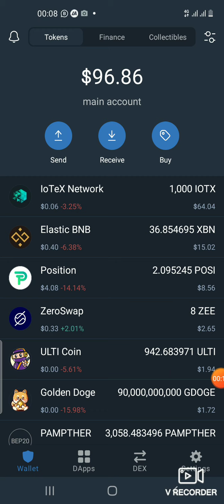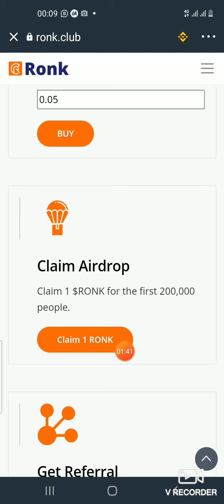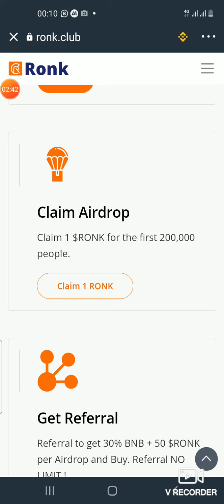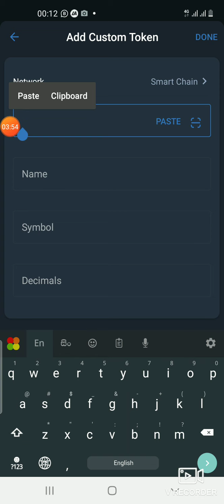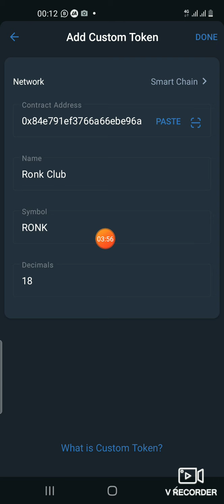RONK Airdrop ✈ NEW AIRDROP TOKEN 2021/1 RONK=$6 CLAIM NOW👌⛷️👌💰💰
RONK Airdrop ✈

1 RONK=$6 CLAIM NOW👌⛷️👌💰💰

JOIN OUR CRIPTO EARNING GROUP-

GROUP 01-👇👌

U
GROUP 2-👇👌

GROUP 3-👇👌